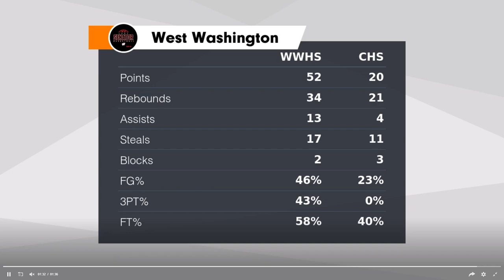23 Clarksville Highlights